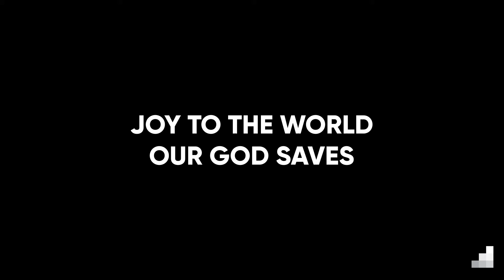Joy to the World/Our God Saves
Joy to the World/Our God Saves was recorded at Cornerstone Community Church on December 4, 2020.